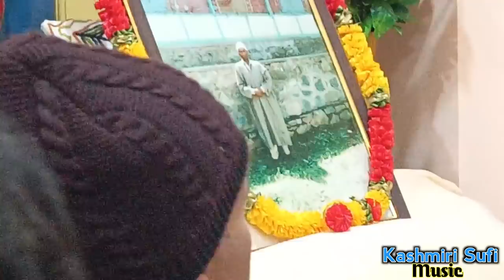Dapamai Balyaras Yaer Lagov | Soch Kral | Gulzar Mir | Kashmiri Sufi Music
Dapme balyaras kashmiri  song
dapamai balyaras kashmiri song
gulzar mir kashmiri songs
gulzar mir songs
kashmiri songs
kashmiri sufi music
soch kral songs
gulzar mir soch kral spngs